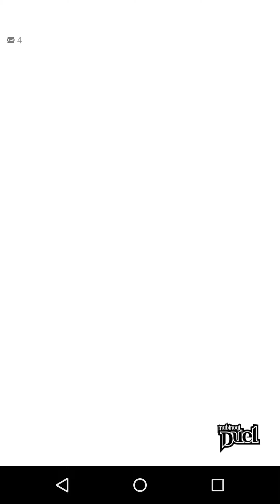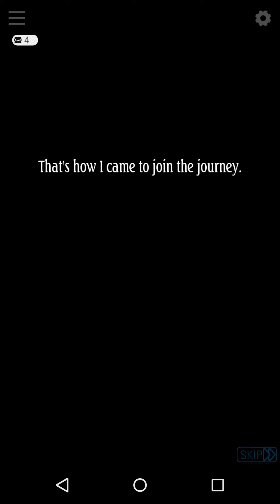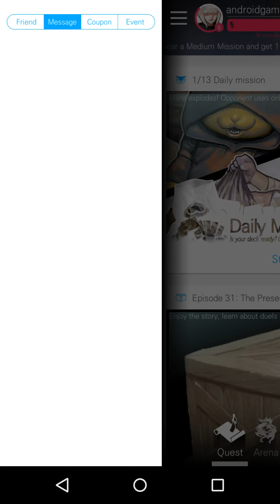Mabinogi Duel:G1 Lord Of Farkka Walkthrough Chapter 3 Episode 30: Reality